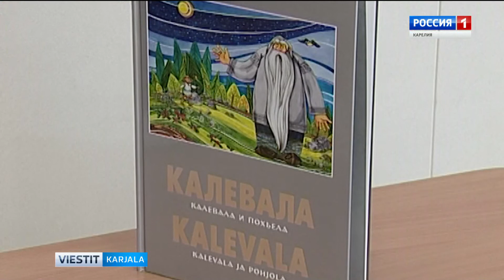Kalevalan perusteella kuvataan sarjakuva lapsille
Kalevala- karjalais-suomalaisen eepossan perustehella ruvetah kuvuamah animaatiosarjafilmie lapsilla.